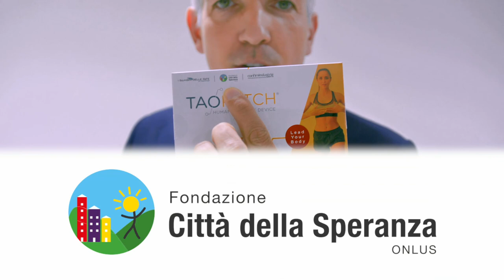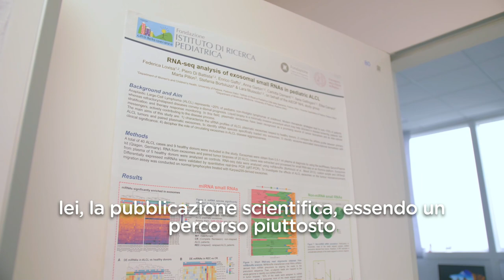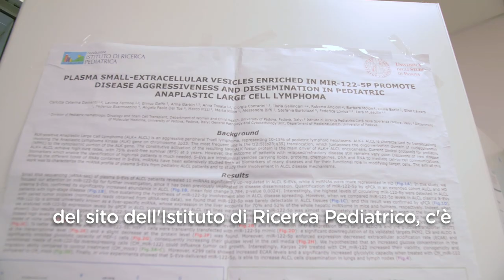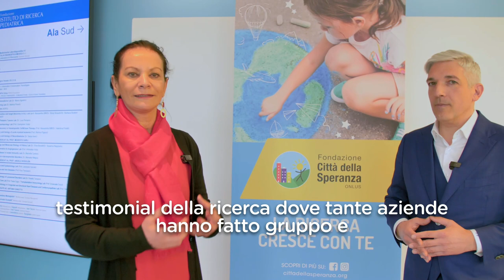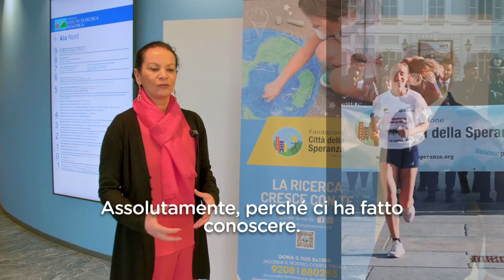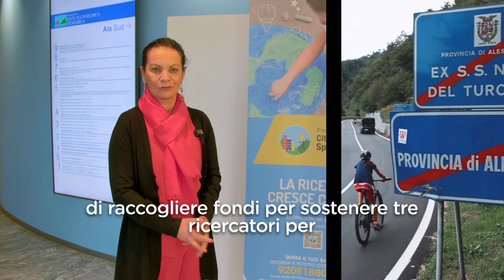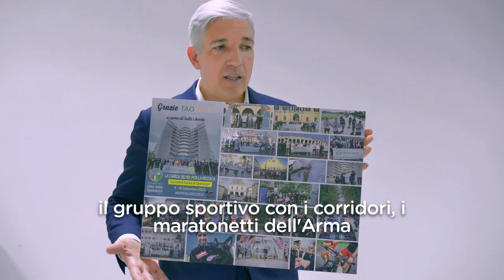Taopatch® a Città della Speranza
Il Dr. Fabio Fontana visita Città della Speranza, fondazione che finanzia la ricerca scientifica mirata alla cura di tutte le malattie oncologiche in ambito pediatrico, che Taopatch® sostiene. Presso la Torre della Speranza, istituto di ricerca pediatrica, il Dr. Fontana ha intervistato la Dott.ssa Lara Mussolin, responsabile per la Diagnostica Molecolare Linfomi Pediatrici.